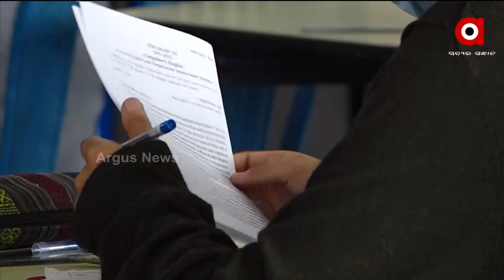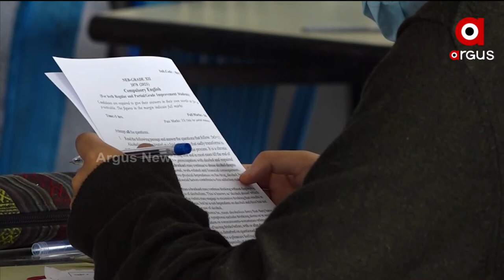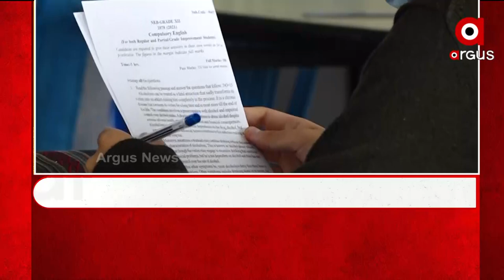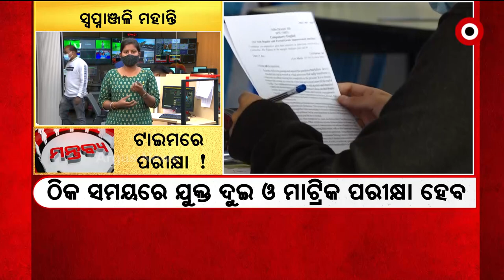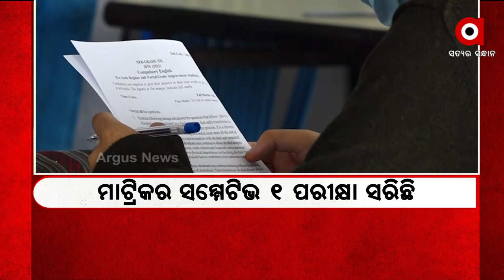ମନ୍ତବ୍ୟ : ଟାଇମରେ ପରୀକ୍ଷା ! | 24 Jan 2022 | ArgusNews